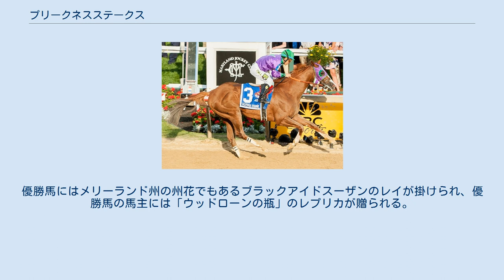プリークネスステークス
プリークネスステークス（Preakness Stakes）はアメリカクラシック三冠の第2冠として、メリーランド州ボルティモアにあるピムリコ競馬場のダート1マイル3/16（9ハロン1/2・約1911メートル）で行われる競馬の競走である。
 ケンタッキーダービーの2週間後に行われるが、かつてはケンタッキーダービーよりも先に開催された年度もあった。
前日には牝馬限定のG2競走・ブラックアイドスーザンステークスが行われる。
 また出走条件は3歳限定だがケンタッキーダービーやベルモントステークスと同様に性別による出走制限はなく、騸（せん）馬の出走も可能である。
多くの場合はケンタッキーダービーを経由してこの競走に出走してくるが三冠競走の中ではもっとも距離が短いこともあり、ケンタッキーダービーに出走しなかったマイル路線組が登録することも多い。
 競走の創設はケンタッキーダービーよりも2年早い1873年で、競走名は1870年にピムリコ競馬場がオープンされた時に行われたディナーパーティーステークスの優勝馬・プリークネスを記念して当時のメリーランド州知事オーデン・ボウイによって命名されたものである。
 出走馬の本馬場入場時にメリーランド・マイ・メリーランドを観客全員で歌うのが習慣となっている。
優勝馬にはメリーランド州の州花でもあるブラックアイドスーザンのレイが掛けられ、優勝馬の馬主には「ウッドローンの瓶」のレプリカが贈られる。